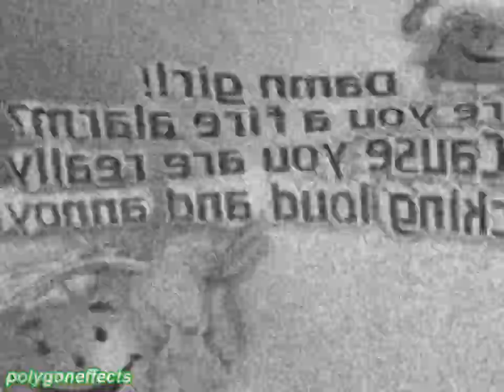HWS"FN"WTIOF Render Pack Collection | Rounds 51 to 100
HWS"FN"WTIOF = Hispanic woman says "Feliz Navidad" while tree is on fire
If you see a yellow warning sign at some rounds, it's a reminder that the effect can either be too loud or too epileptic.

Note: Round 97 is also loud, I forgot to put a warning sign before the effect began.

Effects list:
51. Wacky Colorama
52. 4ormulator V23
53. Batter Chrome
54. Leaf Fall Down Major
55. Old Noiseup V4
56. Blue and Pink Chorded
57. X Made a Music Video!
58. 2.0 NSWIDTX
59. G-Major 0
60. Caillou tlt uolliaC Effect
61. No Major
62. Simple Vocoder
63. Boul123 Major
64. Grayscale Large
65. PowerCityNight
66. Really Dizzy Effect
67. Trombone Vocoder
68. Klaskyklaskyklaskyklasky Effect
69. Caught a Cold
70. DUH
71. Sponge Effect 2.0
72. 4ormulator V132 By Sandu Bosu AUTTP
73. G-Major Now
74. Not Scary (original AVS variant)
75. G-Major 9 by Rj Kumar
76. X is so Weird
77. Swist Major
78. Ring Mod Vocoder
79. 4ormulator V12
80. Pitch Black
81. Subtle Maxxout (Gradient Map)
82. Mystery Music Effect 4.0
83. Crazy Diamond
84. Musicup V5
85. Deep Major
86. Wow! X is MSBRME527 Floating on Water!
87. TSGMLE732 Floomer
88. Videoup V2
89. G-Major 74
90. Enhanced with Has a Brain (REMAKE)
91. Ring Mod Vocoder 2.0
92. G-Major 35
93. X Got Confused
94. SwirlPad
95. JSVE Major 3
96. Sunset Wave
97. Wind Blower
98. Google Chrome Ethereal Voices
99. White Robotic Dimension
100. The End Water Major

Rounds 101 to 150 coming soon!

== Softwares used ==
Vegas 4.0
Audacity 3.1.3
MAGIX Music Maker 2013
CapCut 1.3.2